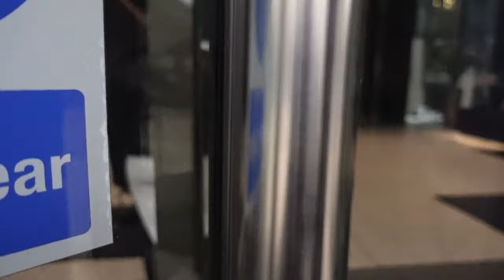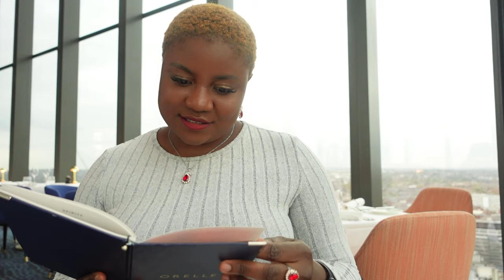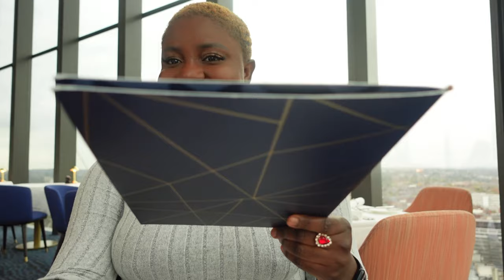Birmingham vlog: Solo Date with my Baby|orelle Restaurant#solodate#foodie#tryingnewthings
Hey guys,
I hope you are doing well ,  I hope you enjoy this video.

AMAZON SHOP

Mac book case

Punched pocket